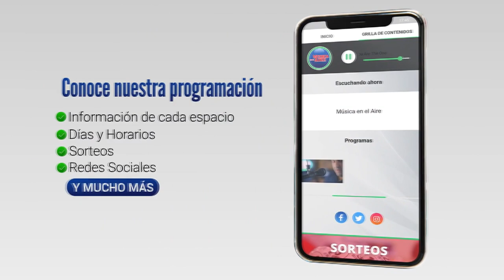Se realizó en Nautico Sport el 1er torneo nacional de invierno de Natación en el Departamento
El sábado 29 de julio en el Club Náutico Sport de Juan Lacaze se realizó por primera vez en el Departamento de Colonia una fecha del torneo de Invierno la Liga de Natación Master del Uruguay.

134 nadadores de 15 clubes de todo el país participaron en Juan Lacaze de diversas competencias a lo largo de la jornada.

El Club Plaza 11 de Montevideo fue el ganador, el segundo lugar fue para el Club Solís de Las Piedras y el tercero para Plaza Colonia.

En equipo reducido con menos de 10 nadadores obtuvo el primer lugar el Club Bohemios de Montevideo.

Los participantes destacaron el nivel de organización así como las instalaciones del Club Náutico Sport, que cuenta con la primera piscina climatizada del Departamento de Colonia.

El Director de Náutico Sport, Profesor Abayubá Rodríguez brindó más detalles a Música en el Aire.